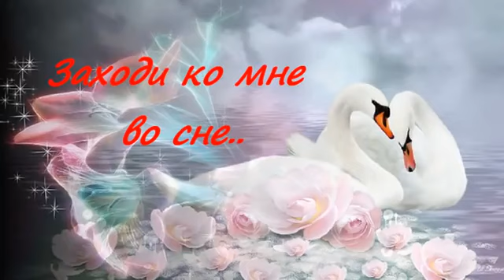Заходи ко мне во сне